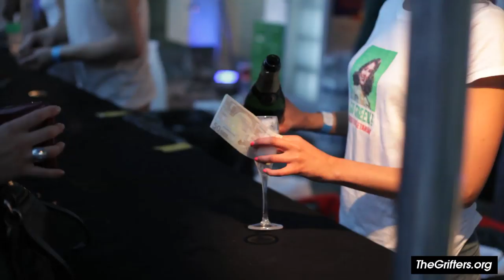BAL BLANC, Paris, 21 juin 2012, FOUR TET, CARIBOU & JAMIE XX